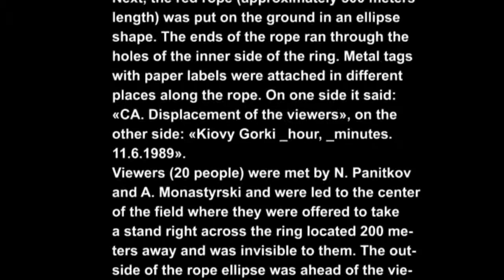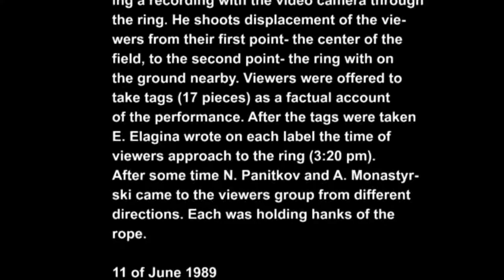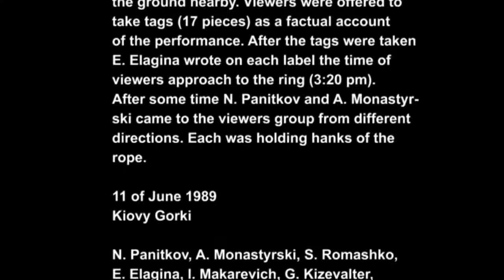1989 ПЕРЕМЕЩЕНИЕ ЗРИТЕЛЕЙ